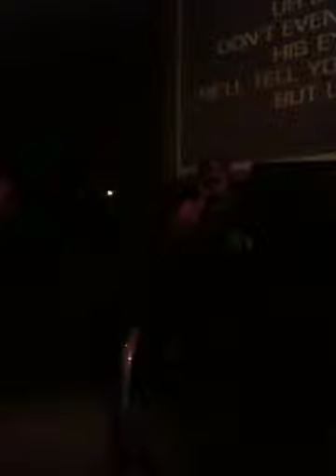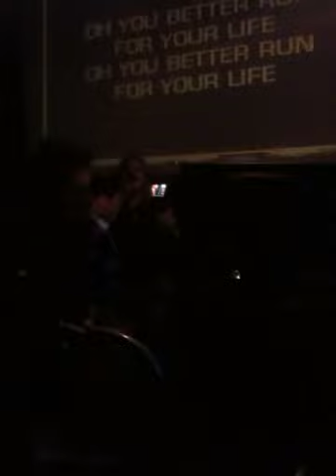OTC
Nikki singing-not too shabby Nik!!!